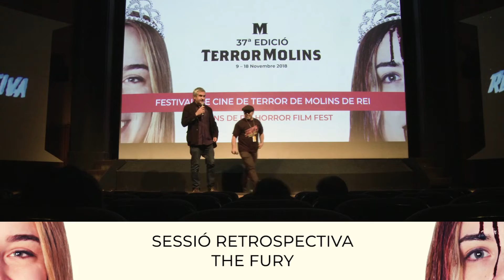Crònica dia 6 - 37è terrorMolins - 2018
Dimecres 14 de novembre